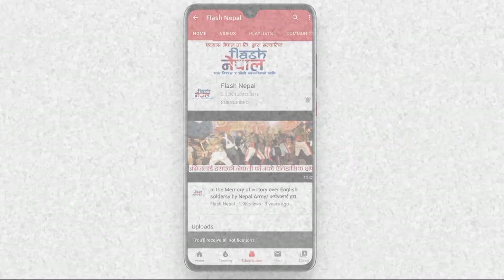Butwol bata nun bokne Ram bucha/ ७४ बर्षिय राम बुचाका रमाइला अनुभब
बटौलीबाट नुन बोक्ने ७४ बर्षिय राम बहादुर बुचा मगर संग उतिबेलाका धेरै तिता मिठा  अनुभब छन् । अनपढ तर अनुभबले खारिएका तेल्घा ३ गाबुडाडा हाल तानसेन १० पाल्पाका  राम बहादुरको अनुभब आज हामीले भिडियोमा कैद गरेका छन् । कृपया पुरा भिडियो हेरेर, लाईक कमेन्ट र शेयर अवश्य गर्नुहुने छ ।